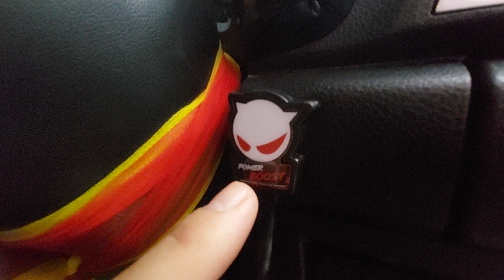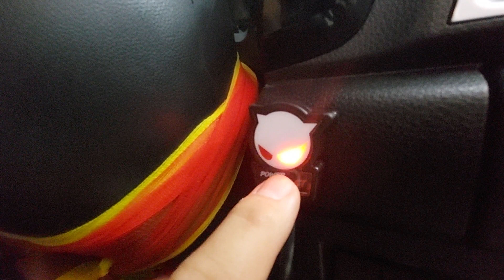คันเร่งไฟฟ้า All New D MAX ECU Power Boost